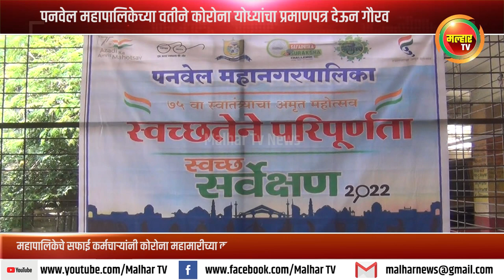महापालिकेचे सफाई कर्मचार्‍यांनी कोरोना महामारीच्या काळात केलेल्या कार्याचा महापालिकेच्या वतीने गौरव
पनवेल महानगर पालिकेचे सफाई कर्मचार्‍यांनी कोरोना महामारीच्या काळात जीवाची पर्वा न करता केलेल्या कार्याचा गौरव करण्यात येत आहे. ७५ वा स्वातंत्र्याचा अमृत महोत्सव अंतर्गत स्वच्छतेने परिपूर्तता या स्वच्छ भारत अभियाणा अंतर्गत तक्का येथील मराठी शाळेत तसेच प्रभाग समिती ड च्या कार्यालयात या कोरोना योध्यांचा प्रमाणपत्र देऊन गौरव करण्यात आला. या वेळी भाजपचे पनवेल शहर अध्यक्ष जयंत पगडे यांनी स्वच्छता दुतांनी कोरोना काळात केलेल्या कार्याला कसलाही तोड नसल्याचे प्रतिपादन केले.

 तक्का येथील मराठी शाळेत झालेल्या या सत्कार कार्यक्रमाला पनवेल महापालिकेच्या माजी उपमहापौर तथा नगरसेविका चारुशीला घरत, नगरसेवक अजय बहिरा, नगरसेवक तेजस कांडेपीले, संदिप बहिरा, वार्ड अध्यक्ष रघुनाथ बहिरा, युवा नेते प्रतिक देवचंद बहिरा, आरोग्य निरीक्षक शैलेश गायकवाड, अभिजित भवर तसेच प्रभाग समिती ड च्या कार्यालया झालेल्या कार्यक्रमाला पनवेल महापालिकेच्या प्रभाग समिती ड सभापती सुशीला घरत, नगरसेवक प्रकाश बिनेदार, नगरसेविका वृषाली वाघमारे, भाजपनेते ऍड जितेंद्र वाघमारे, आरोग्य निरीक्षक शैलेश गायकवाड, वॉर्ड अधिकारी अमर पाटील, रुपेश गरुडे यांच्यासह सफाई कामगार उपस्थित होते.